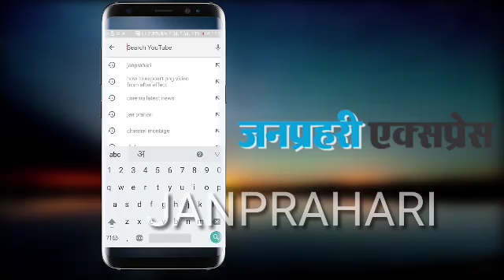कपूर के तेल से पाए DANDRUFF से छुटकारा Long Black hair